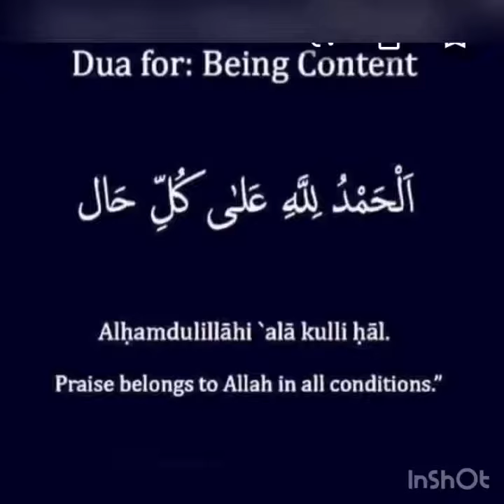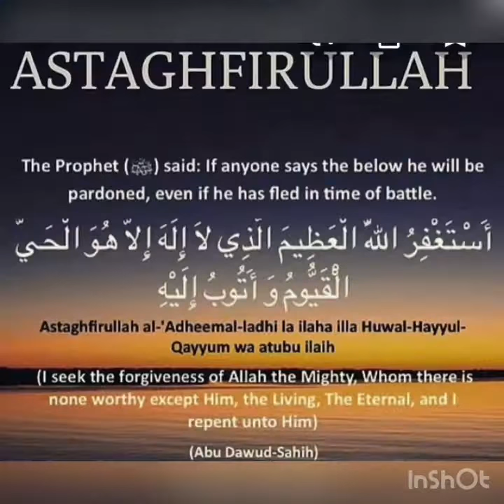Dua for happiness😍♥️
Dua is means to talk Allah 👍
Dua means to trust Allah 🙂
Dua means to relying to Allah only try this and you life is changes 🤩🤩🤩